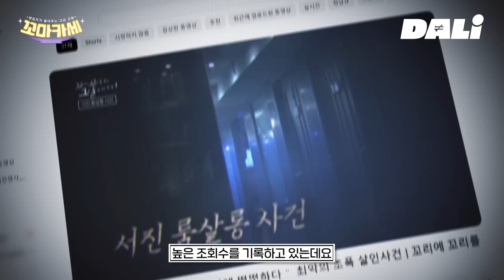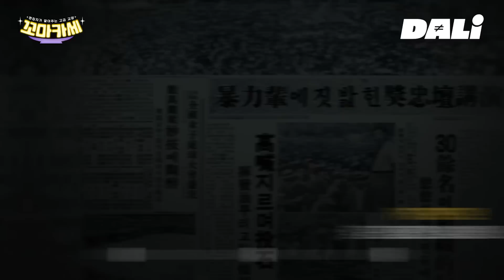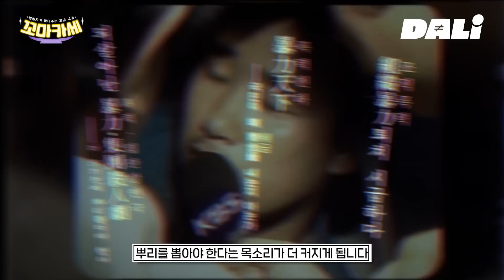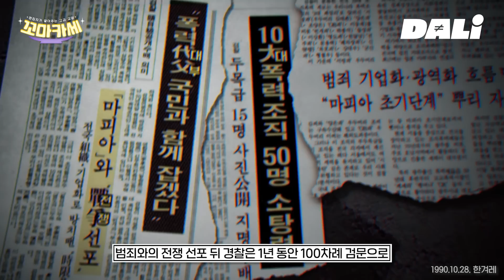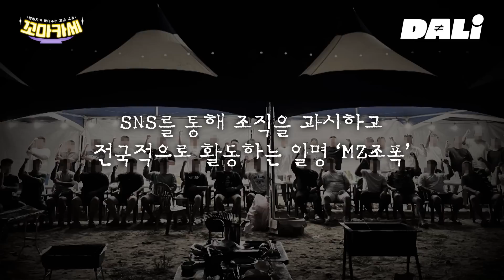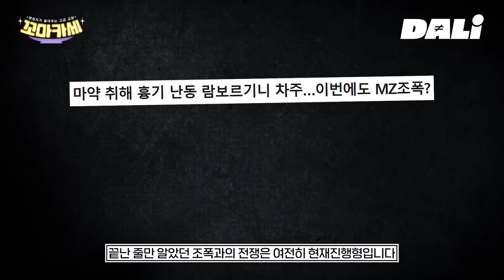'사딸라 아저씨'는 알아도 '야인시대'는 모르는 MZ를 위한 대한민국 조폭 일대기💣 | 꼬마카세 EP.1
편집자가 말아주는 고급 교양, 꼬마카세
오늘의 꼬마카세는 🧨조직폭력🧨입니다

꼬꼬무의 단골 소재이자 인기 소재인 조폭들의 이야기
이 영상 하나로 싹-! 정리해 드리겠습니다💪

00:00 오프닝🎊
00:37 낭만주먹 시대📌
02:21 정치깡패 시대📌
05:13 칼잡이 시대📌
07:31 범죄와의 전쟁📌
08:26 MZ조폭📌